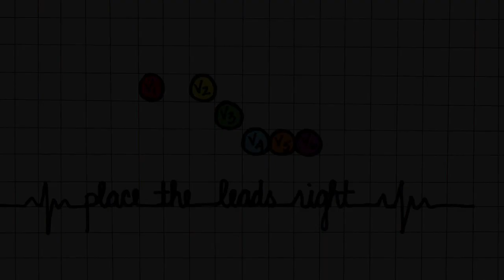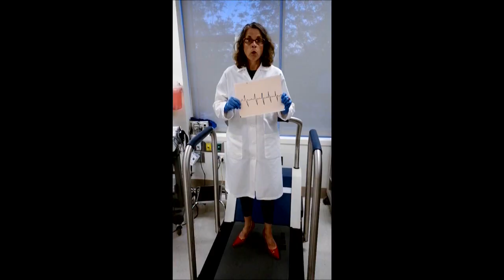ECG Electrode Placement with Stanford Cardiology by Retrosoul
Based on Janis Joplin's "Piece of my Heart" this "Rocky Horror Picture Show" style educational medical video uses words, skeleton and manikin that are accurate for teaching.